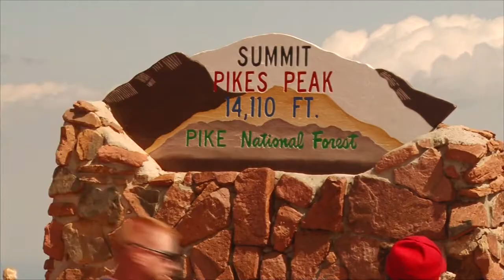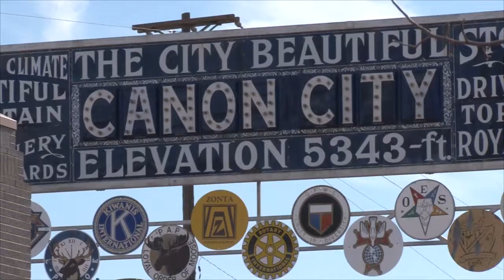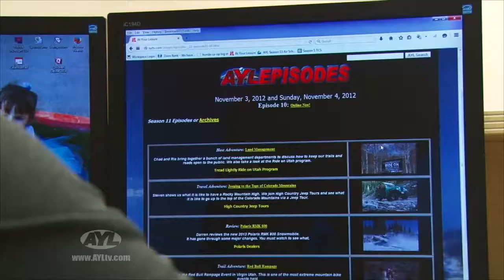From Top to Bottom in Colorado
Steven is in Colorado and goes from the highest point (Pikes Peak) to the lowest. The Pikes Peak Hill Climb Race, Canyon City, and Phantom Canyon which is the lowest point are some of the places we visit.

2469 E. 7000 S. Suite 110
Salt Lake City, Utah 84121